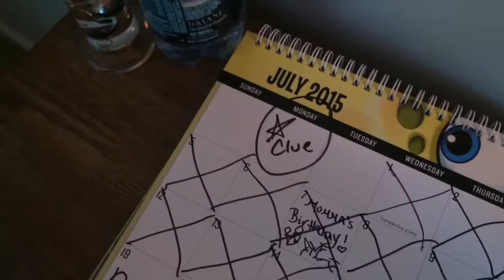WWE RAW [Nathan's Bday] Vlog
For my little brother's 10th birthday, I bought tickets for him, my dad, and I to go to WWE. He loves WWE and I believe the experience was a lot of fun and went very well. All of my inner kid came out. It was very entertaining and a good time was had by all.